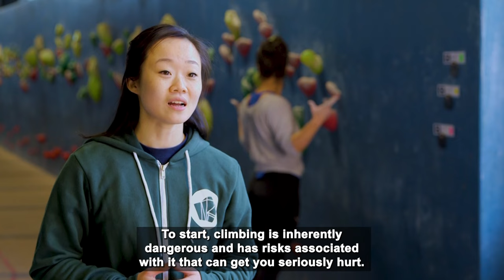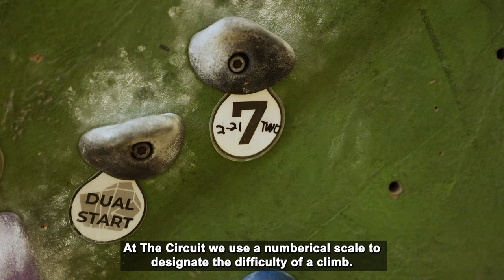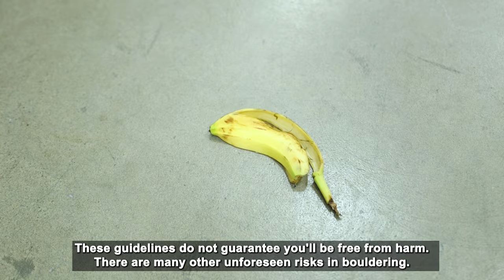Circuit Safety Video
Please take a few minutes to check out our safety video before visiting our gym.